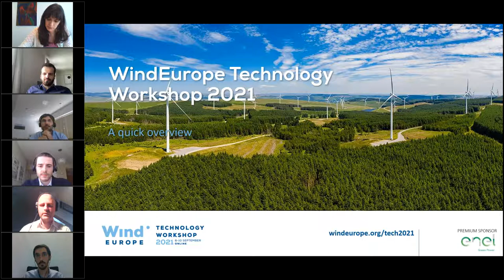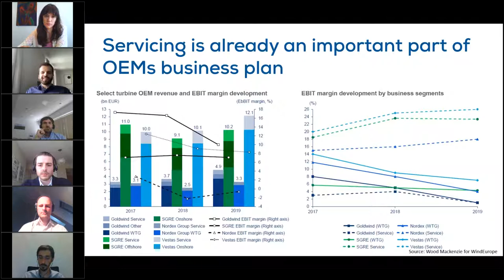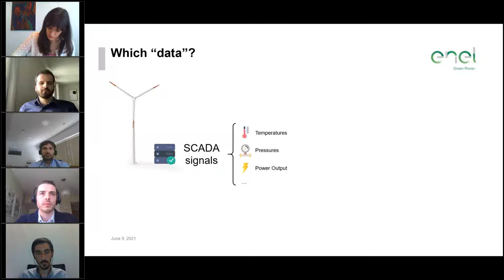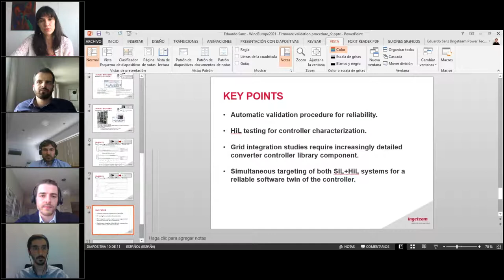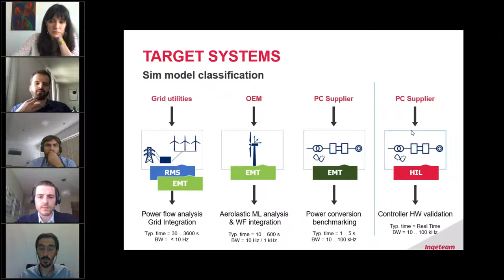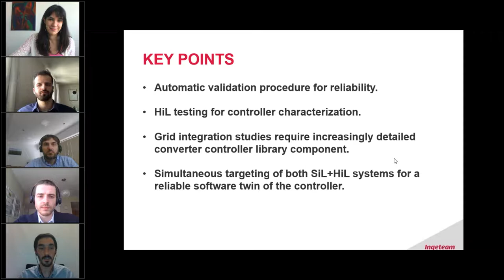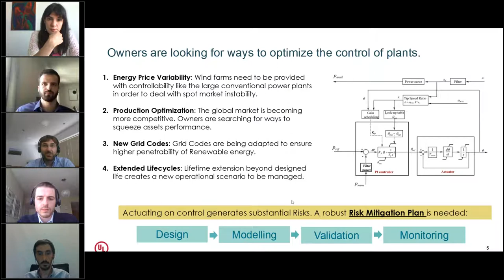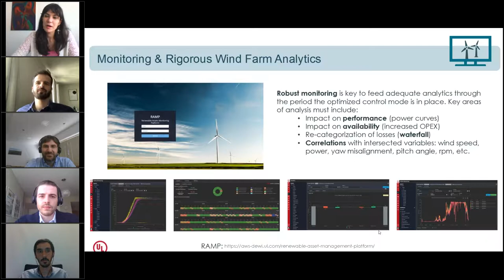Pre-workshop webinar: Digitalisation & new technologies integrated in the wind turbines